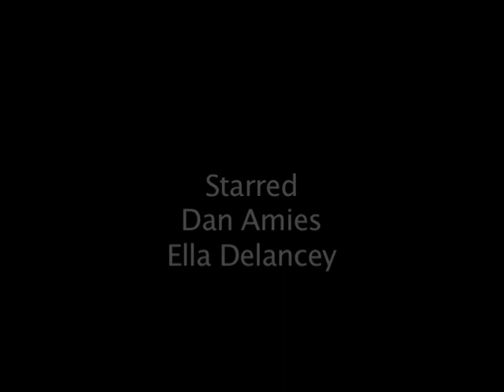The Five Stages.mp4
A student short film about the five stages of grief- Denial, Anger, Bargaining, Depression, Acceptance.